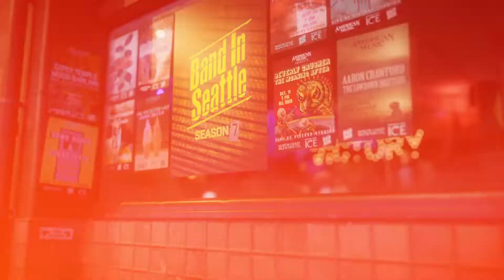Smokey Brights - Hey California - Live on Band in Seattle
Smokey Brights performs "Hey California" live on Band in Seattle, recorded at Victory Studios.